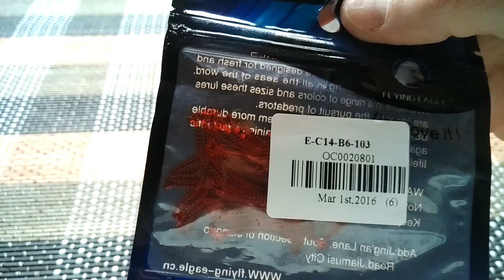Soft Worms Fishing Lure Bait Review from Gearbest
Artificial Soft Worms Fishing Lure Bait Review from Gearbest